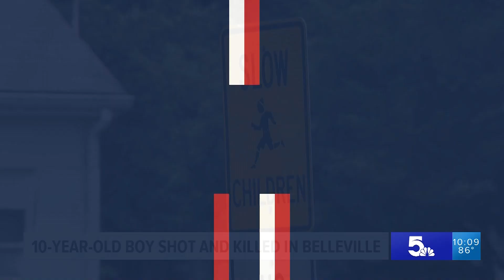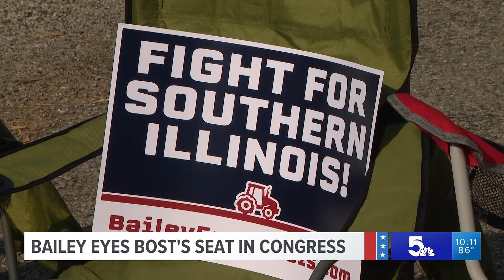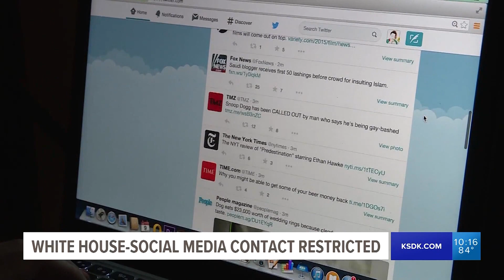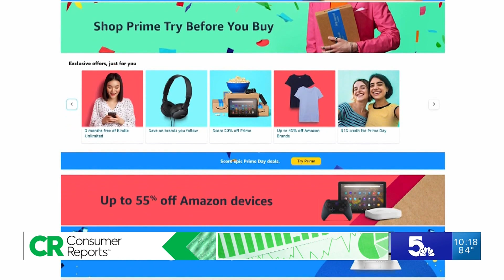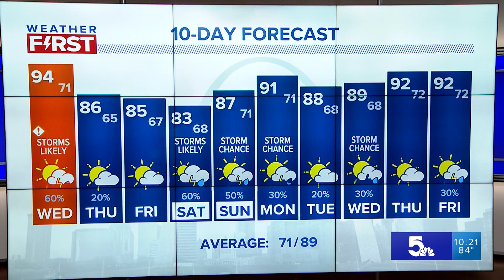5 On Your Side at 10 - July 4, 2023 (Full Broadcast)